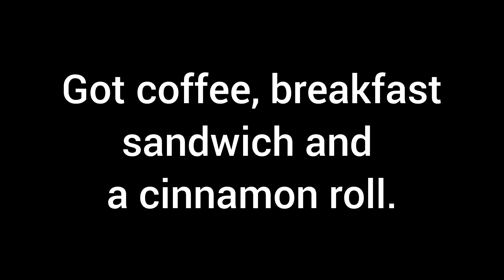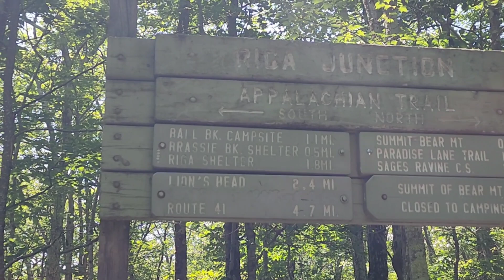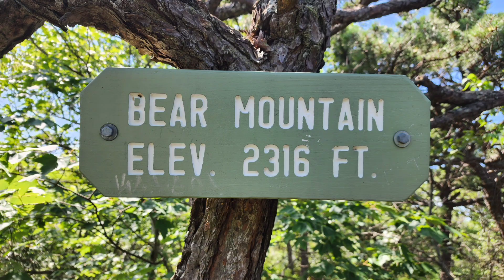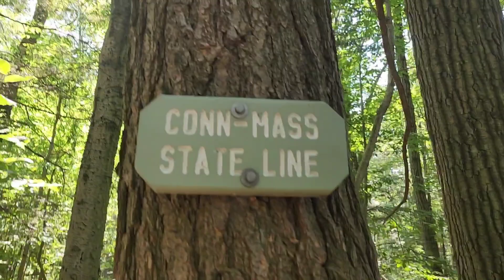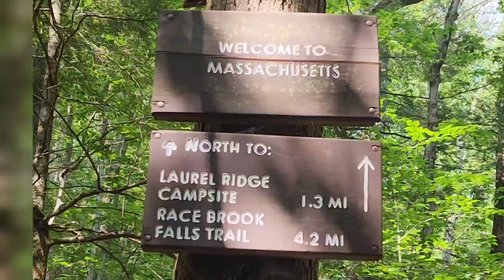Hiked over Bear Mtn. crossing into Massachusetts, then over Race Mtn. and Everett Mtn.